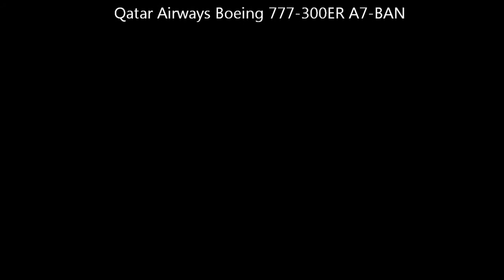Landing at Doha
Landng at Doha (DOH), on a Qatar Airways Boeing 777-300ER, arriving from Kuala Lumpur (KUL)